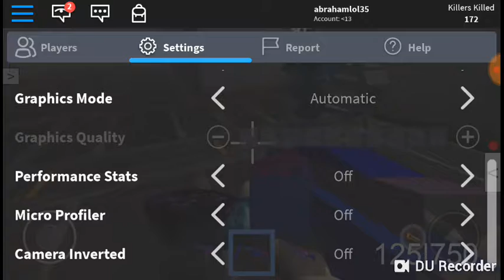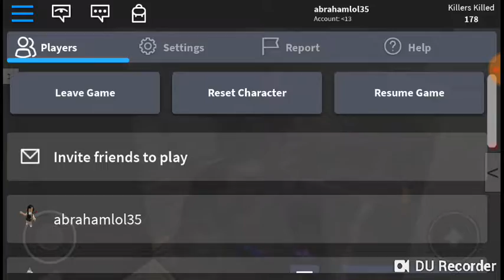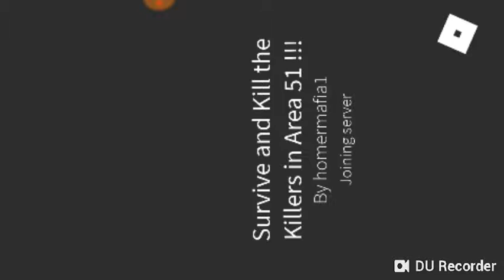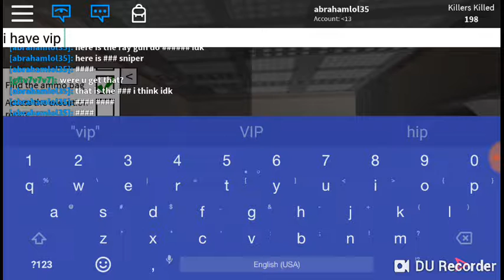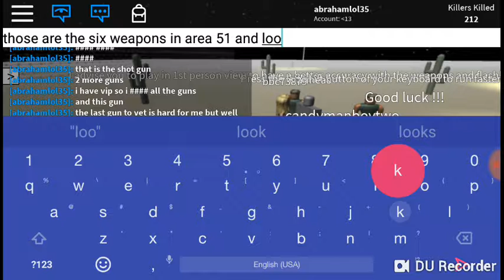Area 51 all 6 guns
iOS just download it it's a for app